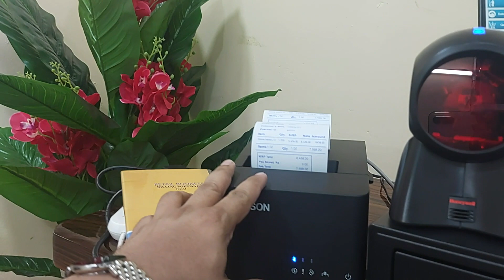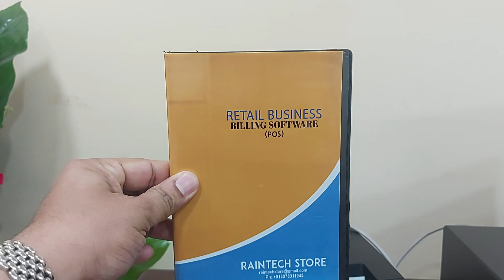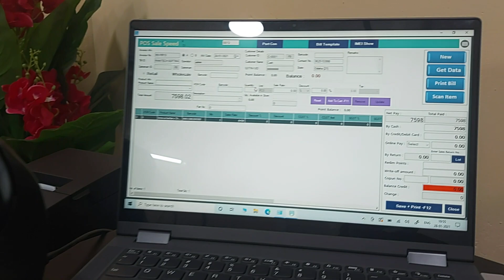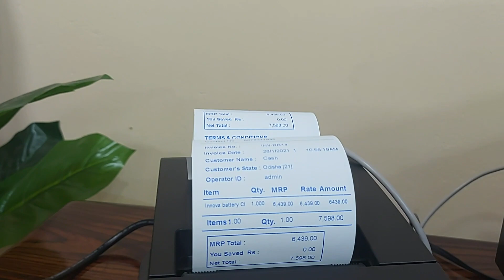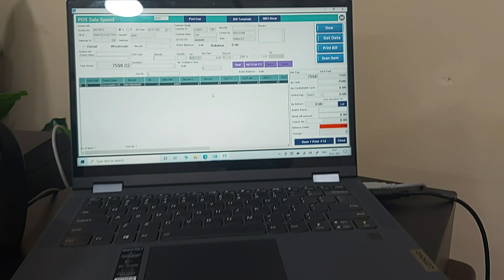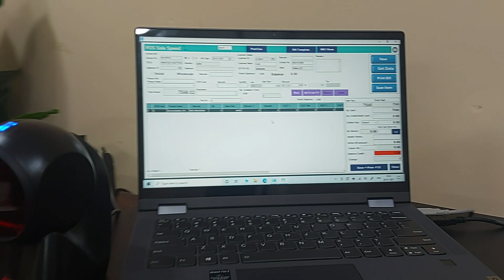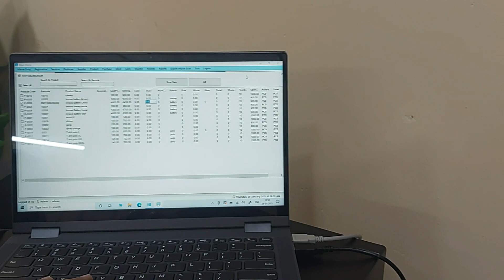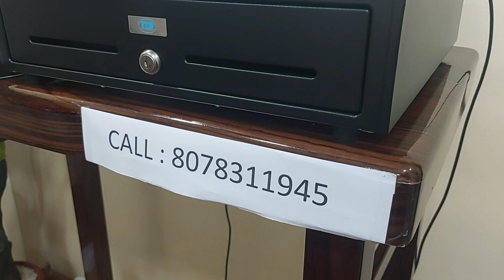For a new business computer billing system what is the total cost?